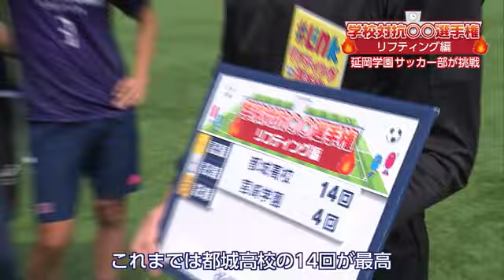学校対抗〇〇選手権・リフティング編 延岡市 延岡学園サッカー部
【公式】Ｌｉｎｋ 学校対抗〇〇選手権 4月19日放送分 ※動画で紹介している内容は、放送当時のものです。